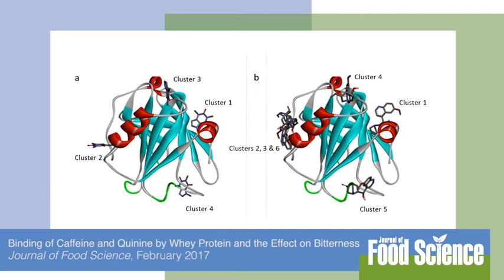Journal of Food Science - Take 5 for Food Science: John Coupland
John Coupland from Pennsylvania State University tells us about his group's work to reduce bitterness in their new study, "Binding of Caffeine and Quinine by Whey Protein and the Effect on Bitterness" (JFS 82(2), February 2017, DOI: 10.1111/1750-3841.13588)